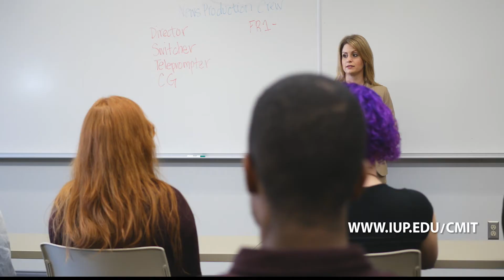CMIT Can Change Your Life (IUP)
With its blend of academic training and production experience, our PhD program in Communications Media and Instructional Technology will prepare you for a wide range of career opportunities. Colleges and universities are in search of professors with these critical communications, media, and instructional skills.